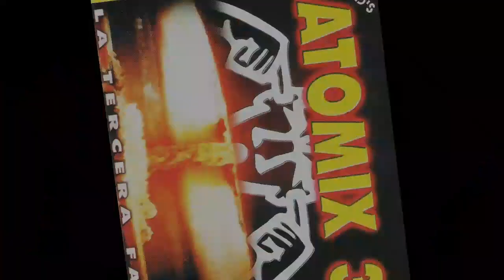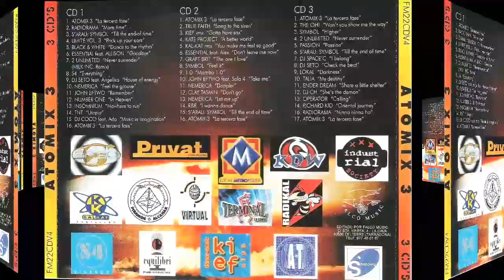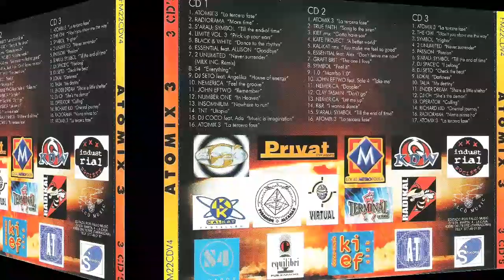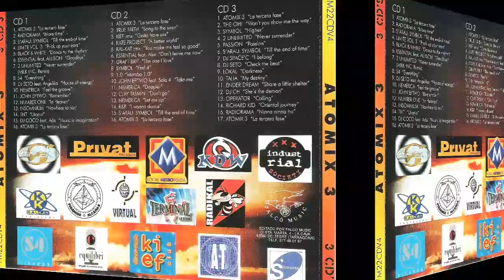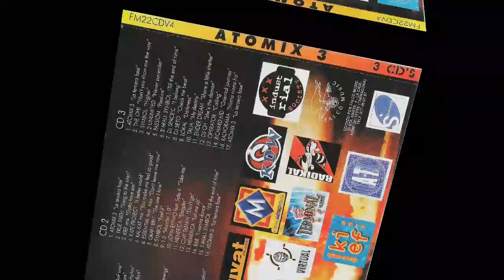True Faith - Song To The Siren. Rip TPL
Atomix 3 - La Tercera Fase

Sello: Falco Music (2) ‎– FM22CDV4
Serie: Atomix – 3
Formato: 3 × CD, Compilation
País: Spain
Fecha: 2000
Género: Electronic
Estilo: Euro House, Makina, Hard House, Italodance